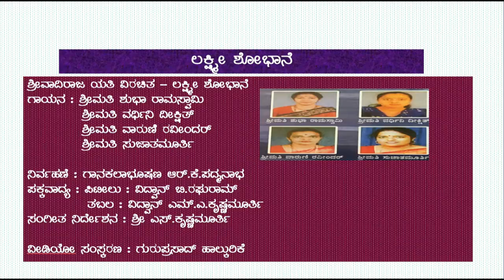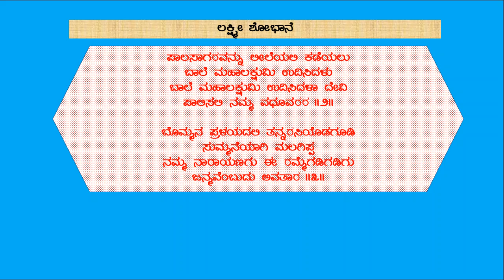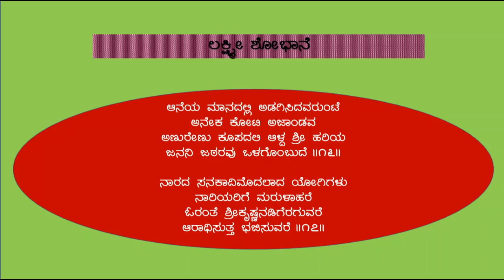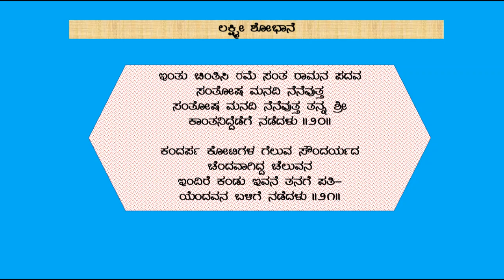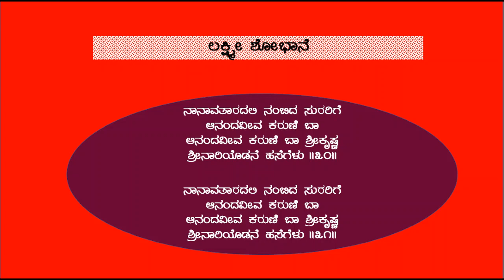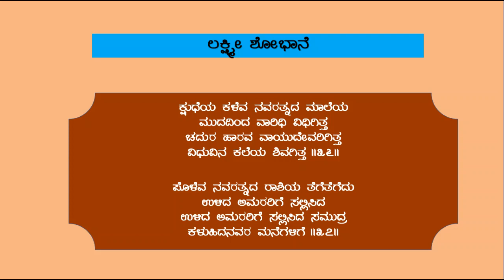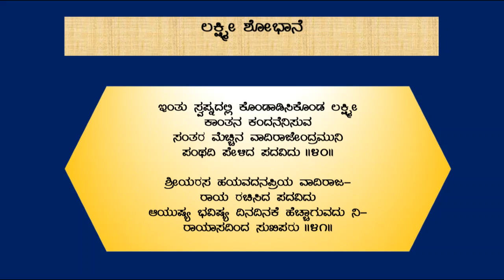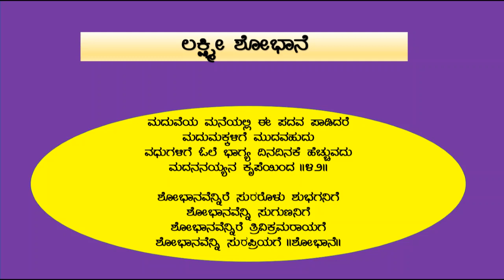ಲಕ್ಷ್ಮೀ ಶೋಭಾನೆ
ಶ್ರೀಮದ್ವಾದಿರಾಜ ಯತಿ ವಿರಚಿತ ಲಕ್ಷ್ಮಿ ಶೋಭಾನೆ ಕೃತಿಯಿಂದ ಆಯ್ದ ಚರಣಗಳನ್ನು ಗಾನಕಲಾಭೂಷಣ ಆರ್.ಕೆ.ಪದ್ಮನಾಭ ಅವರ ನಿರ್ವಹಣೆಯಲ್ಲಿ ಶ್ರೀಮತಿ ಶುಭಾ ರಾಮಸ್ವಾಮಿ; ಶ್ರೀಮತಿ ವರ್ಧಿನಿ ದೀಕ್ಷಿತ್;‌ ಶ್ರೀಮತಿ ವಾರುಣಿ ರವೀಂದರ್‌ ಹಾಗೂ ಶ್ರೀಮತಿ ಸುಜಾತಮೂರ್ತಿ ಅವರುಗಳು ಸುಶ್ರಾವ್ಯವಾಗಿ ಹಾಡಿರುವರು. ಸಂಗೀತ ನಿರ್ದೇಶನವನ್ನು ಶ್ರೀ ಎಸ್.ಕೃಷ್ಣಮೂರ್ತಿ ಅವರು ಮಾಡಿದ್ದಾರೆ. ವೀಡಿಯೋ ಸಂಸ್ಕರಣೆಯನ್ನು ಶ್ರೀ ಗುರುಪ್ರಸಾದ್‌ ಹಾಲ್ಕುರಿಕೆ ಅವರು ಮಾಡಿದ್ದಾರೆ.